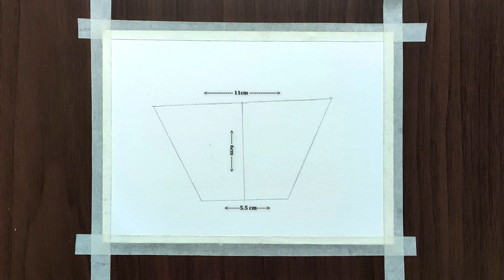Art with Oil Pastels / Monarch Butterfly Drawing Tutorial for Beginners - step by step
Hello there! Welcome back to Art Diarium. Today I drew Monarch Butterfly with Oil Pastel Step by step. Hope you liked it! I hope it will help you!

Oil Pastels
Graphite Pencil Set
2nd option for pencil